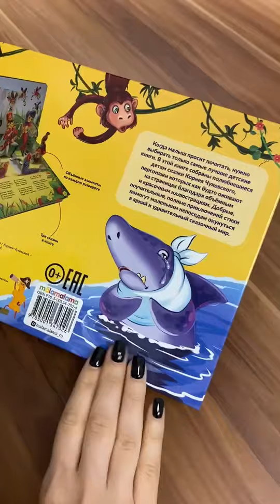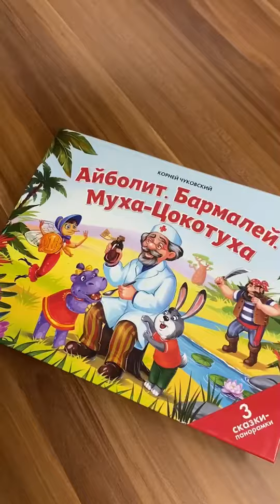Сборник Чуковского Айболит,Муха,Бармалей 1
Сборник сказок К. Чуковского в формате книги-панорамки с объемными иллюстрациями. Мы сохранили оригинальный текст, чтобы познакомить ваших детей с подлинными произведениями Корнея Чуковского приведет в восторг любого малыша дошкольного возраста. Большие буквы помогут легко прочитать каждое слово. Сама книга выполнена из качественного и плотного картона, который имеет высокую прочность и влагоотталкивающие свойства. Энциклопедия для малышей будет интересна маме и папе как возможность проводить больше времени с ребенком. А яркая и контрастная печать делает картинки максимально насыщенными. Порадуйте своего ребёнка уже знакомыми и полюбившимися многим сказками К. Чуковского с объёмными иллюстрациями, которые удивят вашего малыша. Книги для детей предназначены для развития речи и памяти, внимания и усидчивости. Детские сказки это отличный подарок для ребенка! Отлично подойдет в подарок для мальчиков и девочек на Новый год! Сказка подойдет как подарок в детский сад, школу, под елку и подарок на новый год детям. Книги для развития детей формируют логическое мышление, книги детям детское творчество и досуг. Удивите своего ребенка интересным подарком! Новогодний подарок из книг, новогодний подарок для малыша.